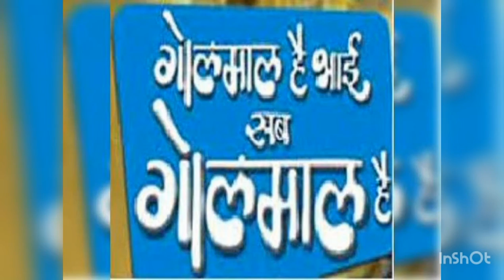SAB TV KE TOP 10 SHORTEST RUNNING SHOWS EVER | SAB TV SERIALS | FLOP SEEIALS OF SAB TV.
TOP 10 SHORTEST RUNNING SAB TV SERIALS EVER | SAB TV SERIALS | SAB TV FACTS JIJAJI CHAT PAR KOI HAIN

NAMESTE BHAIYO!!!

IN THIS VIDEO ALL TYPE NEWS BY MO AARIF PRESENTS A VIDEO ON "TOP 10 SHORTEST RUNNING SERIALS ON SONY SAB TV EVER"

TOP 10 LONG TIME RUNNING SEEIALS OF SONY SAB TV
SONY SAB TV
SAB TV

ALL TYPE NEWS BY MO AARIF